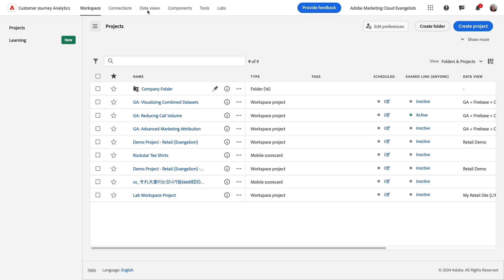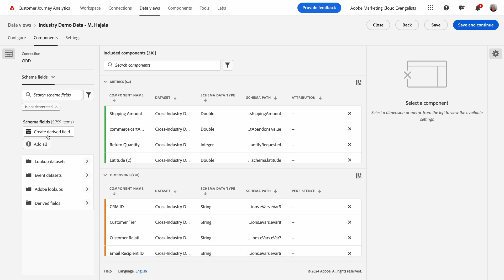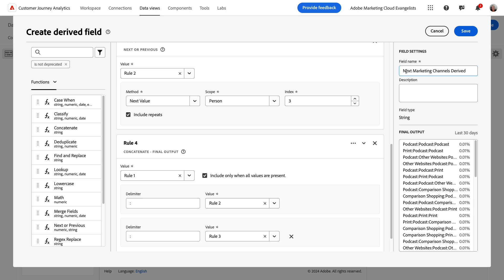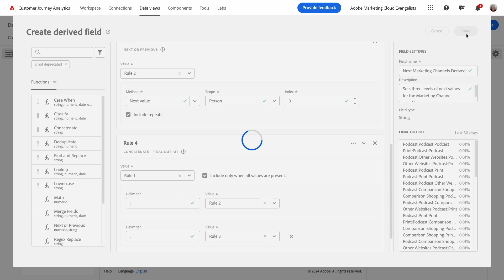Next and Previous Functions in Derived Fields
Learn how to use this function to apply basic mathematical operators (add, subtract, multiply, divide & raise to a power) on numeric fields in CJA.